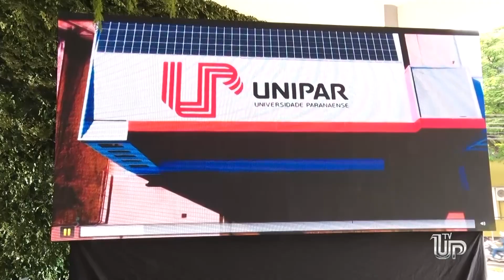Unipar realiza lançamento do Vestibular 2025